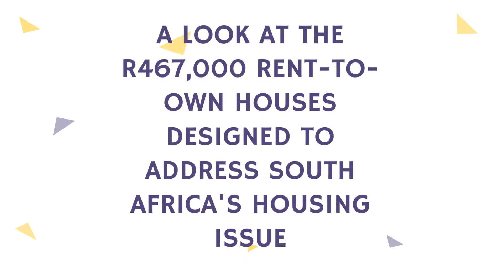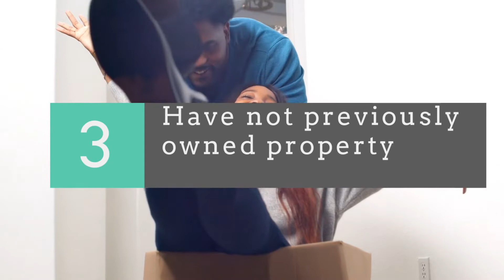Rent-to-own Housing In South Africa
rent-to-own homes aiming to help solve South Africa’s housing crisis